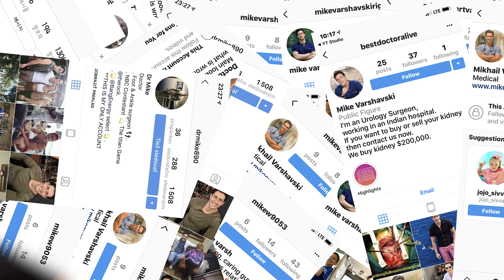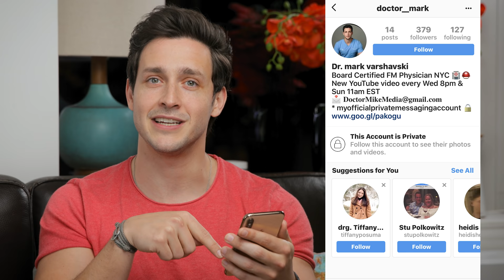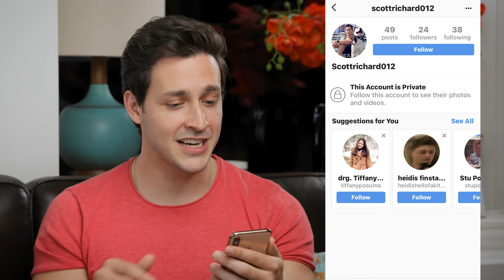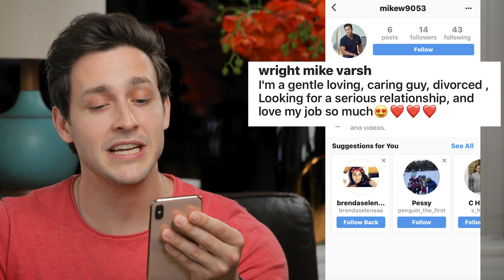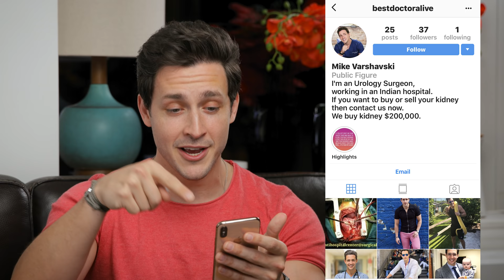Exposing FAKE Accounts & Catfish SCAMS | Doctor Mike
I only have 1 account on each of the major platforms!

Yes, there are hundreds of fake accounts created using my pictures every single month. Please do not fall victim to these scammers that are trying to catfish you!

I have seriously seen people get taken advantage of in these situations, sending money, inappropriate pictures, giving personal info, etc. Be smart and look for that verification symbol all of thee sites have. If you still aren't sure if it's legit, ask to video chat!

Also. I'd like to again thank you for the 3 million followers that we reached together these last few days. I couldn't have done it without you!

340 W 42nd St # 2695